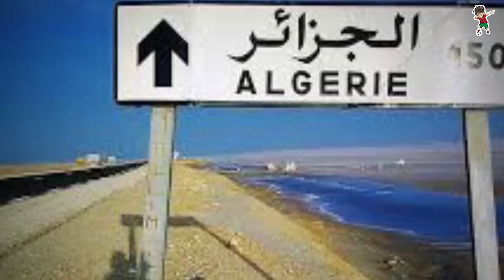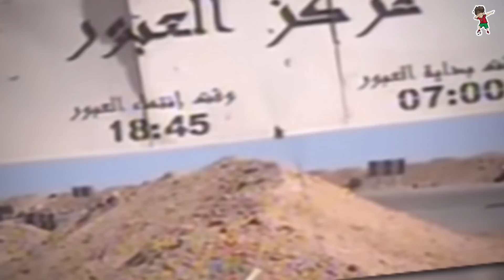موريتانيا تطـ عن المغرب في ظهر و حـ رب أهلية تبدأ في الجزائر و مسؤول فرنسي ينـ فجر في وجه ماكرون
مصطفى بايتاس, مصطفى بايتاس اليوم, تصريح مصطفى بايتاس, من هو مصطفى بايتاس
المندوبية السامية للتخطيط, المندوبية السامية للتخطيط 2022, تقرير المندوبية السامية للتخطيط, ماهي المندوبية السامية للتخطيط